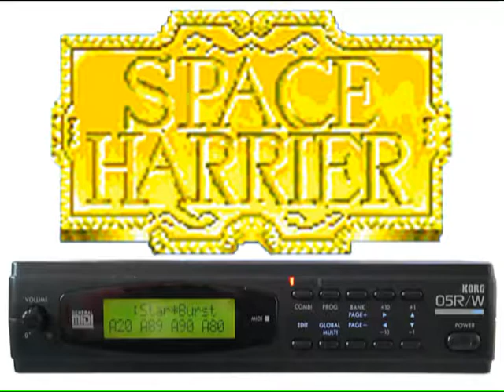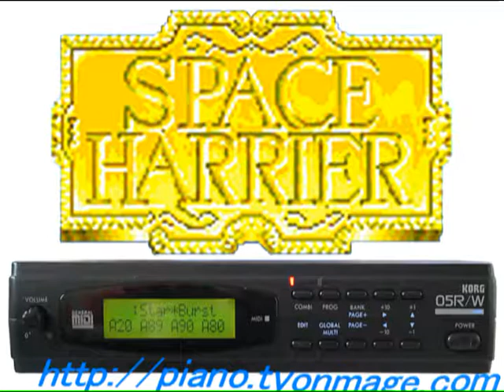スペースハリアー SPACE HARRIER for 05R/W KORG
KORG 05R/W is playing SPACE HARRIER "MAIN THEME" by native MIDI data.
コルグ05R/Wのみでセガのスペースハリアーよりメインテーマを演奏しています。
Part Map
Part 1: Power Synth
Part 2: Power Synth
Part 3: Power Synth
Part 4: Residue
Part 5: Residue
Part 6: Residue
Part 7: Industrial (SE)
Part 8: Rap Bass/ Bass\Harm
Part 9: Moon Lead
Part10: Total Kit (Drums)
Part11: Analog Pad
Part12: String Pad
Part13: Marcato
part14 The Strings
Part15: Choir
Part16: Seashore (SE)

ボーナスステージBGM "バトルフィールド" 05R/Wバージョンはこちら